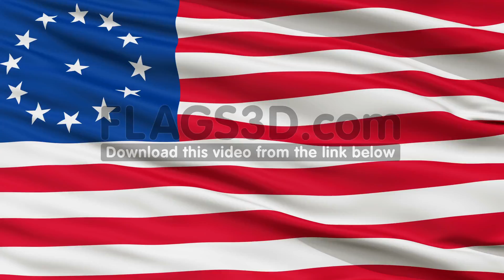Cowpens USA Close Up Waving Flag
Cowpens United States of America Flag, Close Up Realistic 3D Animation, Seamless Loop - 10 Seconds Long